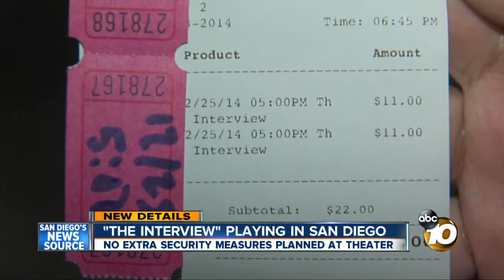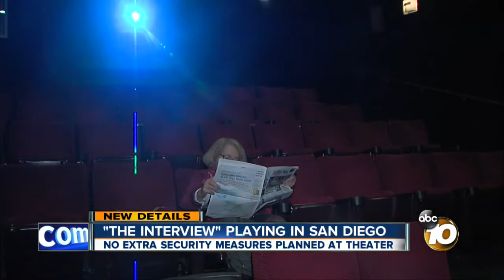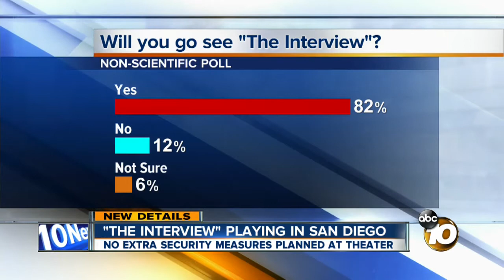No extra security measures planned for local theater showing 'The Interview'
Digital Gym in North Park will premiere the controversial film on Christmas Day.